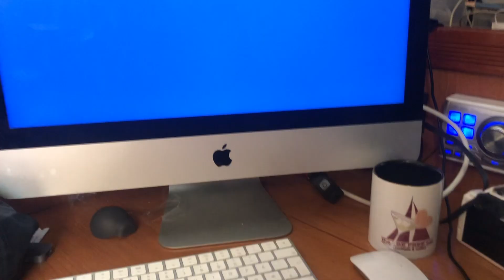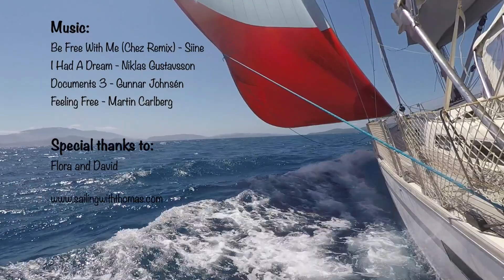Sailing a SWAN 82 and behind the scenes on this photo shoot- SwT 29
Sailing a Luxury Yacht Swan 82 for a photoshoot.
After I was done with my quarantine I had to deal with possible hurricane Gonzales, I made tons of new friends and was invited to make a video of a Swan 82. Join me behind the scenes of these epic days of sailing and happy days in the Caribbean.

You can also follow sailing with Thomas on other platforms for almost daily updated pics and videos:

About this channel:
I'm Sailing around the world in a Bavaria 55 Cruiser, making videos whenever I have time for it. Most of the time I sail singlehanded but occasionally I do have sailing friends onboard.